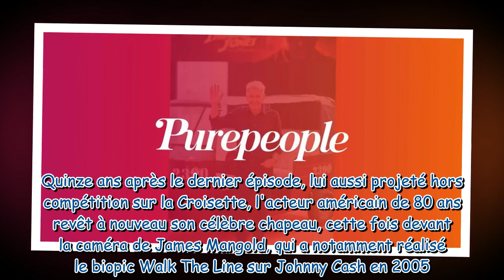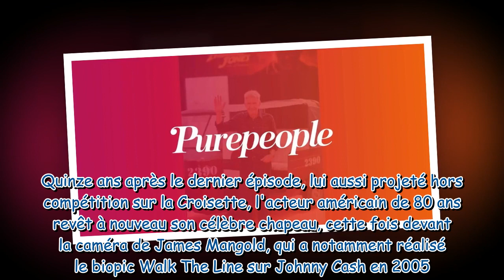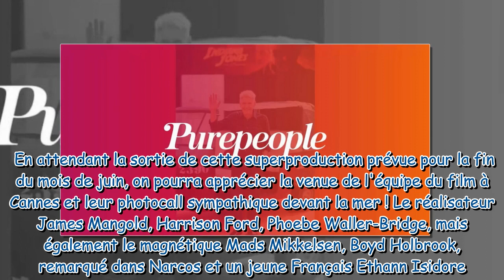Harrison Ford à Cannes ! Indiana Jones plus fringant que jamais avec un Français prometteur